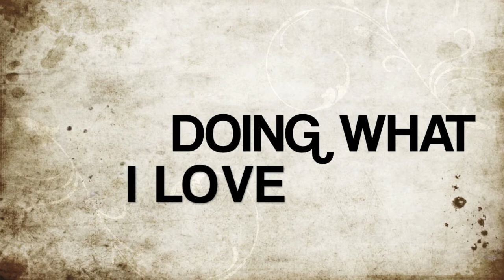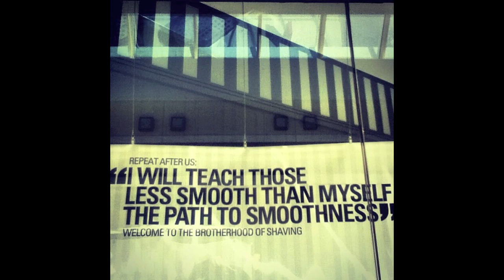(D.W.I.L)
!! LYRICS BELOW !

dwayne's verse:
Living life to the max,
Found peace and I'm never going back,
Yeaa homie I'm a salem kid,
Ya dig, never regret things I did,
Smoothness I compose,
Overcoming when they froze,
Ironic flows, patient on my toes,
Reach For Your Dreams as you take blows,
Jesus knows so, family let go,
You thinking I'm religious though, wow,
Stuck by the illusion of the physical,
By His grace, I am free,
Easy as 123, abc, do re mi,
Christ took my guilty plea,
Had to throw that in there,
Like pure love this is rare,
Arise and shineee, we in the air,
Like Blake in the laneee, it's no fair,
Life's a game, don't make me posturize your career,
This profound rap, with a nice sound,
So don't forget we makin' it every time you see us around,

brisk verse
distant from hatred, people misinterpret
kindness for a weakness
Go ahead fill your head Up
Super bowl Vision is how I Treat this
you can take a peak, but don't creep
Stay asleep, you can watch A NIGGA DREAM yea
watch me do it, conquering Giants is not an illusion
im bringing the future , WATCH ME ELEVATE !!
hustle for my plate, far from my city
no regrets for the risk i take ,
Say what you want, never call me FAKE
Slow it down for my brothers up in Town
Yeah whats Rollin? US never Them
Found GOD but wont pretend
what break you down, make a nigga stronger
do this for my people filled with hunger
riding out never question,
 focus is the motive
Don't need no suggestions
Start doing You and Stop expecting
Mistakes are what makes us Humans
But DOING WHAT I LOVE
IS WHAT MAKES ME DIFFERENT, UH